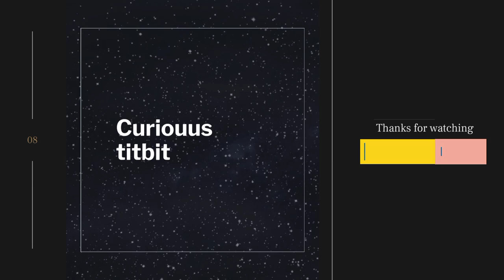Google Domains Out Of Beta And Available In 26 Countries | Tech News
Google Domains is at last out of beta and is now a full-fledged product.

Picture Credit
Google